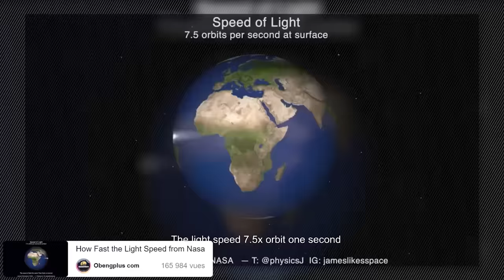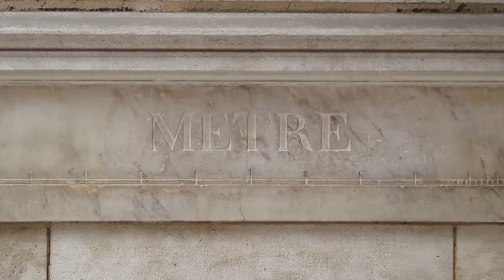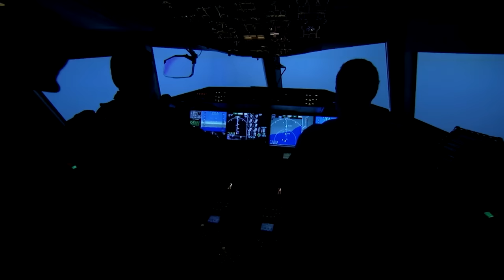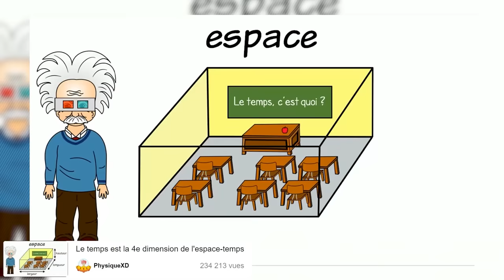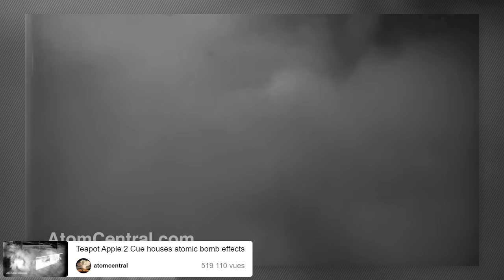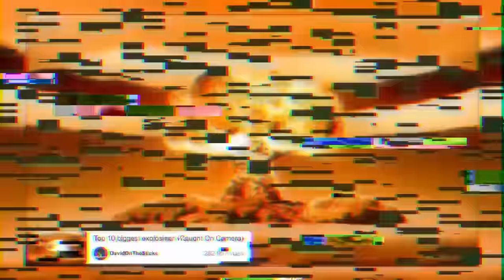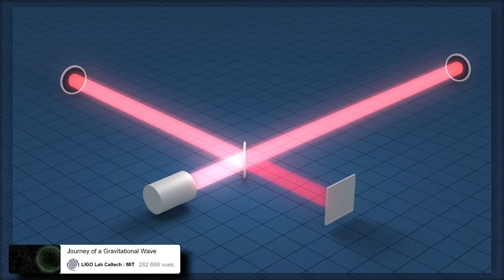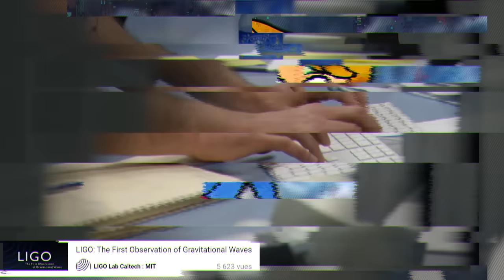Le jour où la TERRE S'EST DÉFORMÉE ! 🌌🌍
Un sujet un peu plus spécialisé mais tout aussi fun. J'espère que vous allez apprécier pour autant !

J’imagine que tu ne te rappelles pas de ce que tu faisais le 14 septembre 2015… En tout cas, t’as pas senti quelque chose de bizarre ce jour là ? Parce qu’à 11h51 exactement, l’espace autour de toi s’est tout d’un coup dilaté : le temps a ralenti, puis tout s’est accéléré, la pièce autour de toi s’est contracté et tout est revenu à la normale. Ce que tu as expérimenté ce jour là, c’est le passage sur toi d’une onde gravitationnelle. Tu l’as compris, on va taper dans la crème, le nectar, le premium des phénomènes physiques :
Pourquoi les ondes gravitationnelles ne sont pas censées exister ?
Pourquoi c’est si dur de les détecter ?
Et surtout pourquoi elles révolutionnent autant notre vision du monde ?

Recherche : @GuillaumeSaes ; @Toitwane
Ecriture :  @Toitwane  ; @trash_neo_
Voix : @GuillaumeSaes ; @trash_neo_
Montage : @Goa_ytb ; @NathanBouwah ; @Numouss ; @spiuke

Illustration des personnages par Picoid (sur un concept de Pierre Chanteraud et Tsuyu).

AIRBOYD : Hammer vs Feather - Physics on the Moon
Massachusetts Institute of Technology (MIT) : LIGO Detects Gravitational Waves
apbiolghs : Gravity Visualized
LIGO Lab Caltech MIT : Ripples in Spacetime Pond
LIGO Lab Caltech MIT : Exaggerated Effects of Gravitational Waves on Earth
LIGO Lab Caltech MIT : Journey of a Gravitational Wave
LIGO Lab Caltech MIT : LIGO The First Observation of Gravitational Wave
theScinder : Gravitational wave observation GW150914 with black hole merger simulation
PhysiqueXD : Le temps est la 4e dimension de l'espace-temps
Science Channel : Birth of Black Hole
EPIC MOMENTS : Interstellar ~ ALL SPACE SCENES
SXS Collaboration : What the first LIGO detection would look like up close
Gizmodo : Physicists Announce the Detection of Gravitational Waves
Kowch737 : Laser Interferometer Gravitational-Wave Observatory
Anton Petrov : ENTER THE BLACKHOLE IN 360
The Abel Prize : Yves Meyer